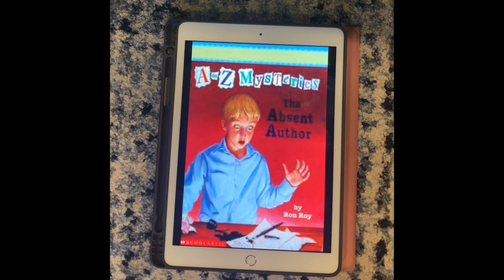Absent Author ( A to Z Mysteries) by: Ron Roy